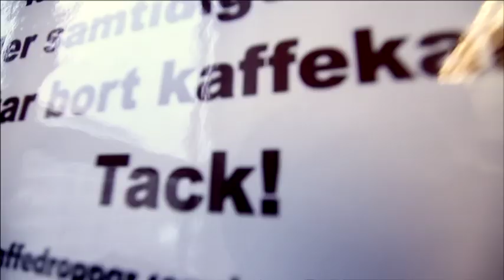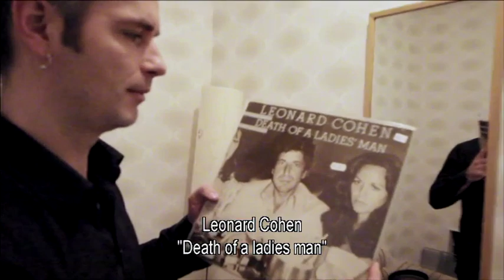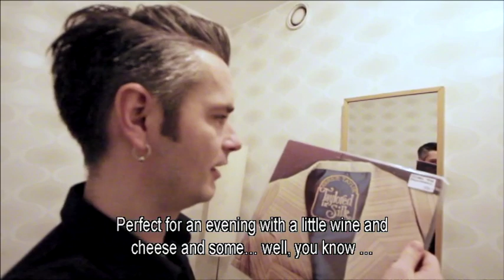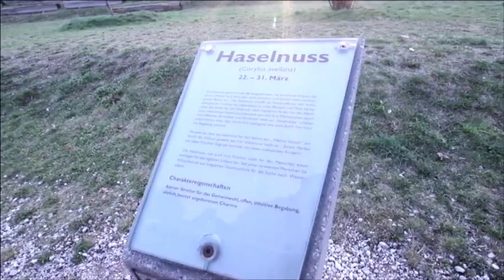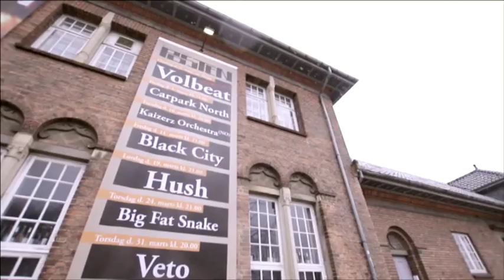Kaizers Orchestra - On the The Road to Spektrum (w/english subtitles)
On april 9th 2011 Kaizers Orchestra gathered 9000 fans at Norways biggest club venue, Oslo Spektrum, for a grand celebration of the bands tenth anniversary. This road documentary, filmed and edited by the bands own guitarist Geir Zahl (aka GeezaProductions) follows the band on the european tour leading up to big event.

This documentary is also featured on the DVD "Kaizers Orchestra Live in Oslo Spektrum".

W/ english subtitles !